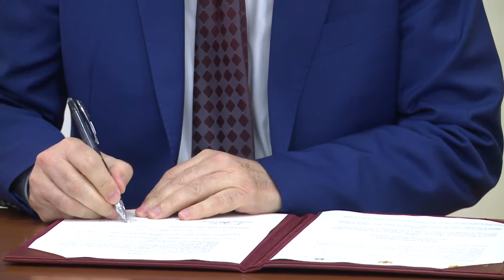2019 09 18 Potpisan Memorandum o saradnji u realizaciji projekta organizacije Muzeja policije